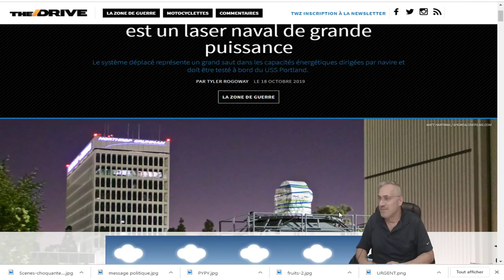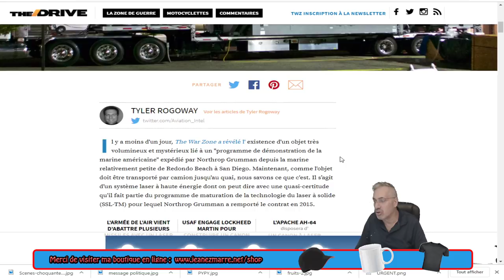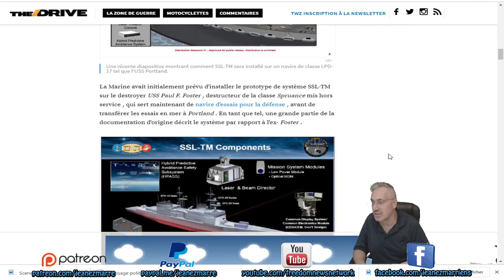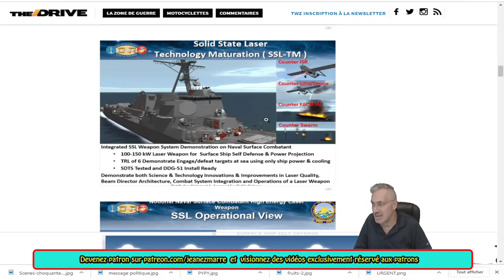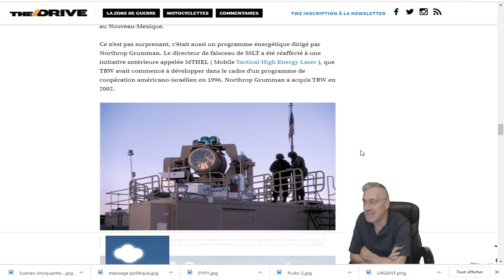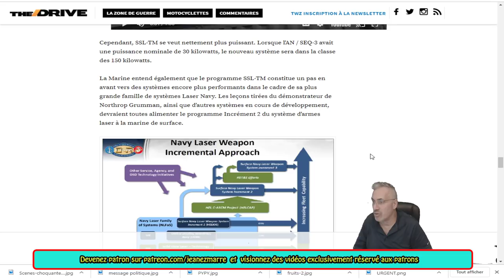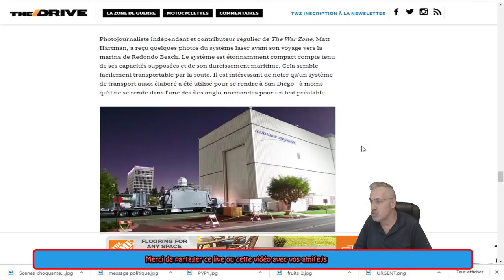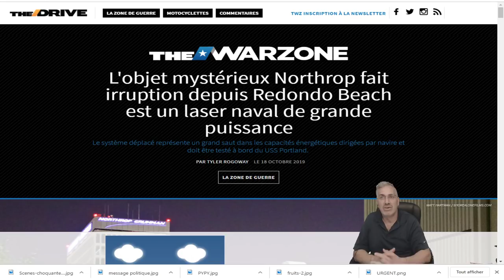EXCLUSIF; UN objet mystérieux fait irruption depuis Redondo Beach, SAN DIAGO!